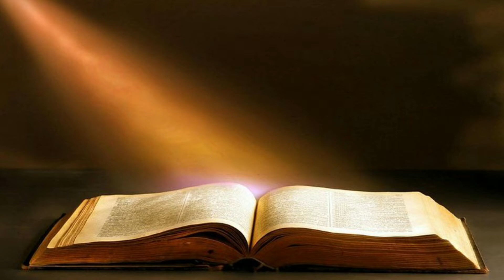Paz e Oração - 23 de outubro de 2020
Quinta-feira
São João Paulo II, Papa
Branco – Ofício de memória
Efésios 3,2-12
Salmo – Isaias 12
Lucas 12, 39-48